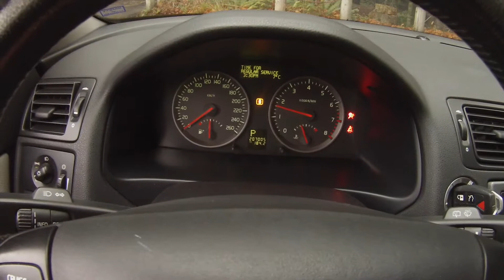2005 Volvo V50